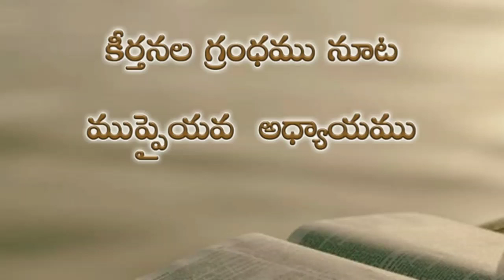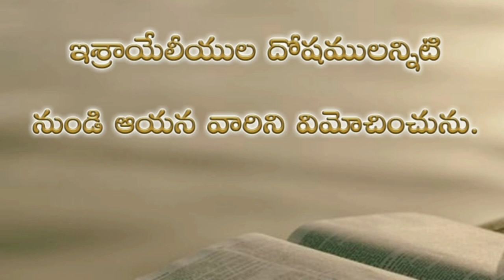Psalms 130th chapter in telugu | కీర్తనల గ్రంథము నూట ముప్పైయవ అధ్యాయము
Psalms audio bible telugu | psalms audio bible | keerthanala grandham | psalms audio bible telugu